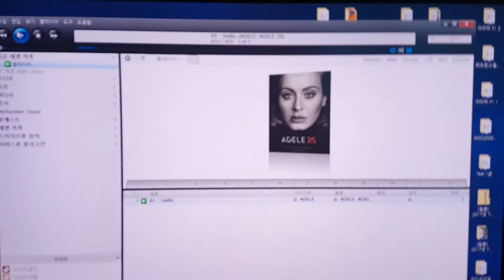사운드포럼 Symphony No.4